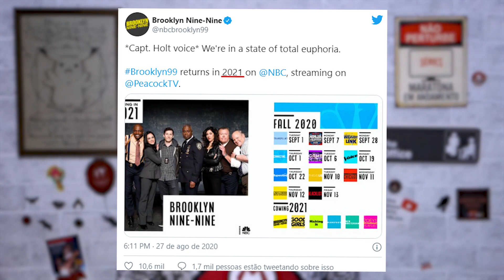QUANDO LANÇA A 8° TEMPORADA DE BROOKLYN NINE-NINE? Saiba tudo sobre!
Fala galera, beleza? No vídeo de hoje, vou trazer NOVIDADES DA OITAVA TEMPORADA DE BROOKLYN NINE-NINE, como a DATA DE LANÇAMENTO, ELENCO e o que ESPERAR da nova temporada da série!

Produzido por: Gabriel Barge
Editado por: Gabriel Barge
Apresentado por: Gabriel Barge